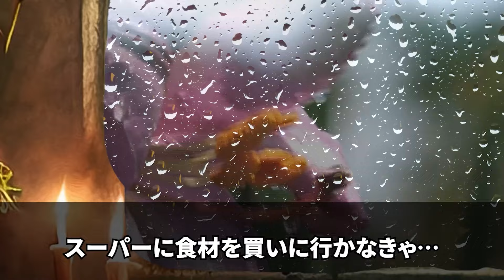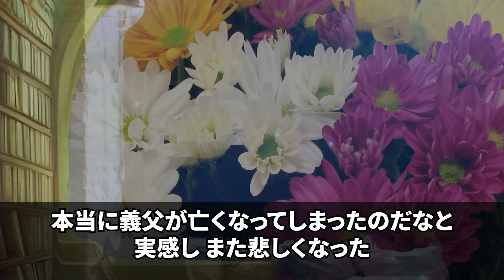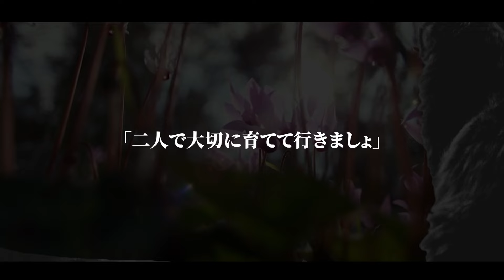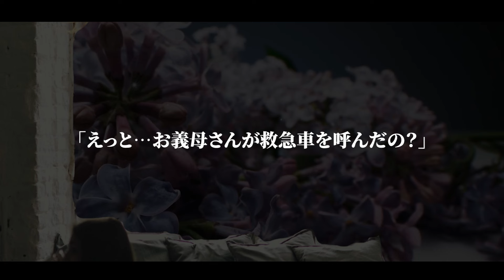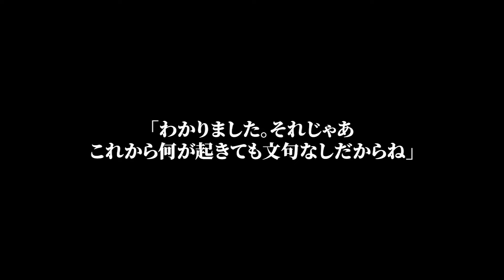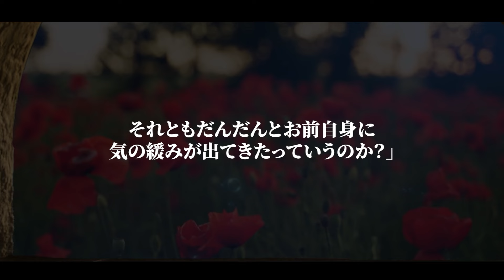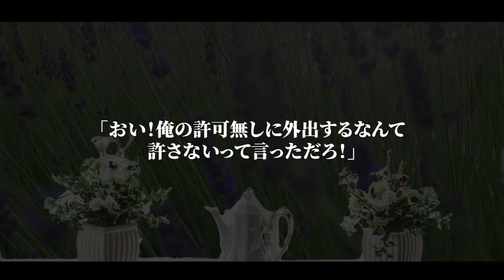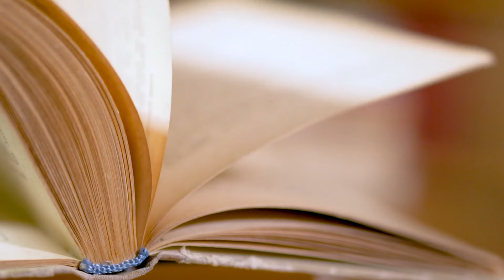【スカッとする話】夫の長期出張中に41度の高熱を出した私をこき使う義母「熱くらいで横になるな！」→次の瞬間、義母は顔面蒼白に【修羅場】